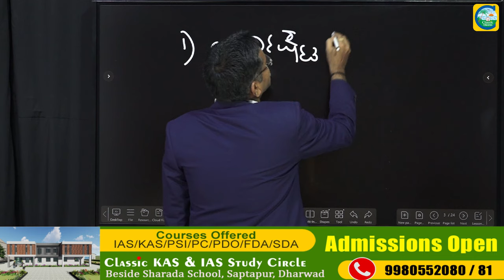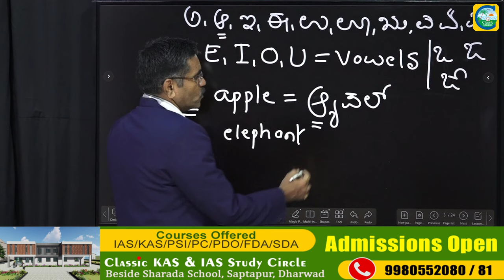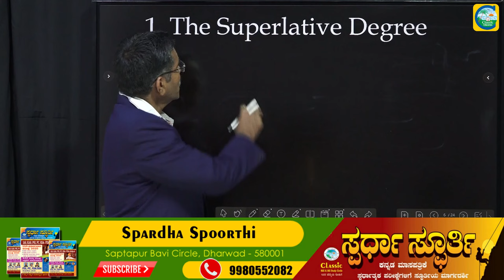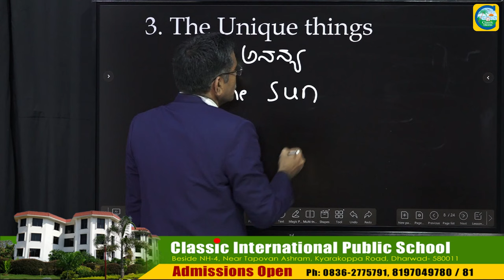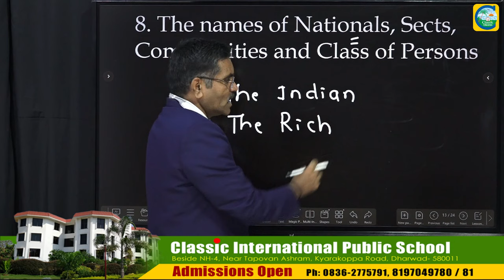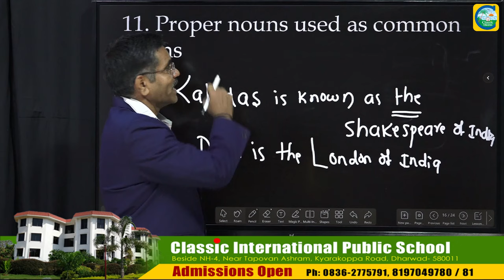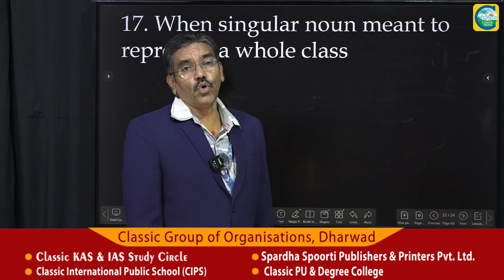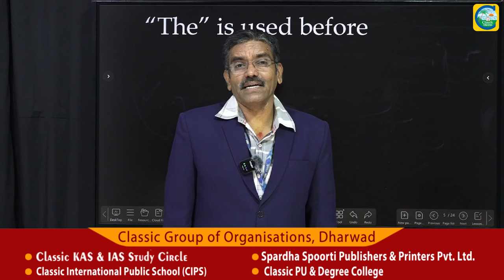Communication paper for VAO, PDO, BMTC conductor and KPSC Group-C Exams || V M Mahishi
Classic Education
Dharwad